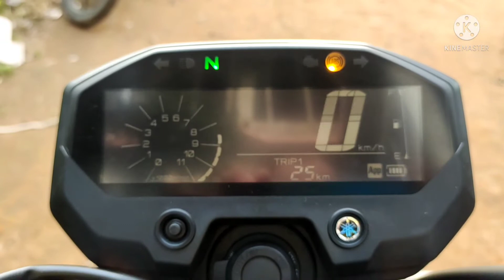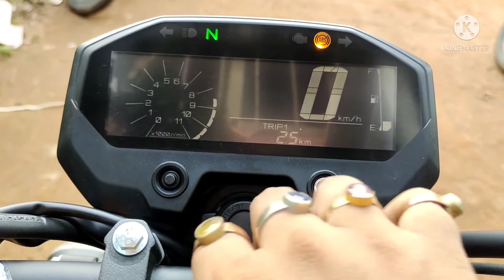Yamaha FZX Walkaround review with price and specification/Yamaha FZX 2021#NEW FZX#2021FZX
Yamaha FZX Walkaround review with price and specification/Yamaha FZX 2021#NEW FZX#2021FZX#Yamaha FZX 150 cc special edition#new launch Yamaha FZX special added feature#FZX